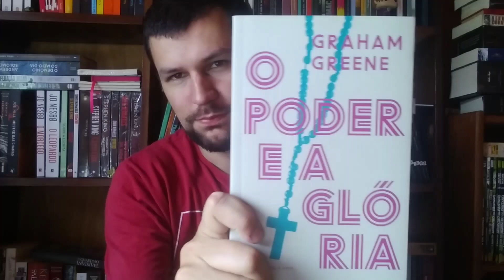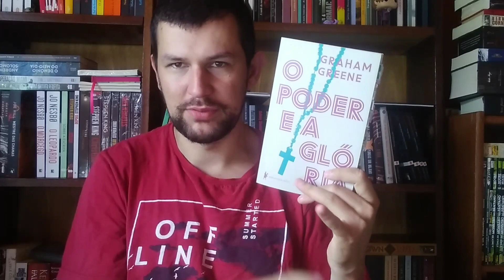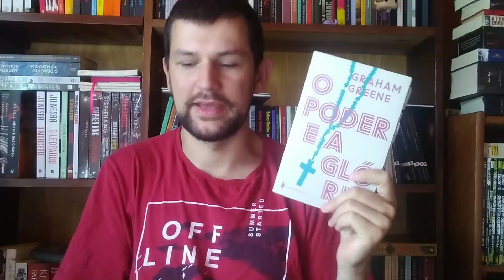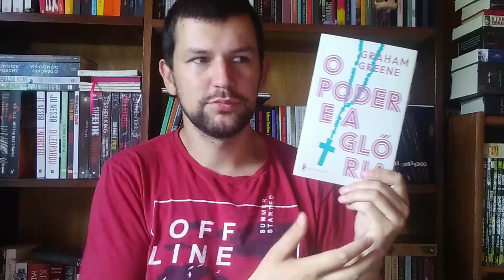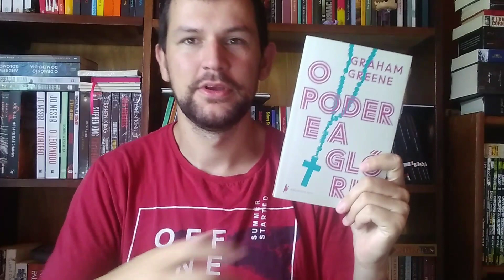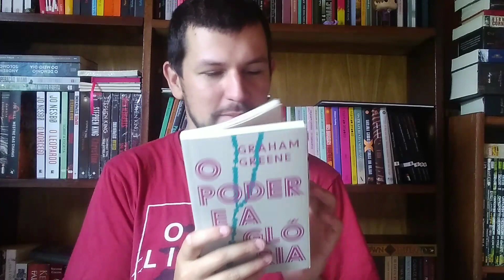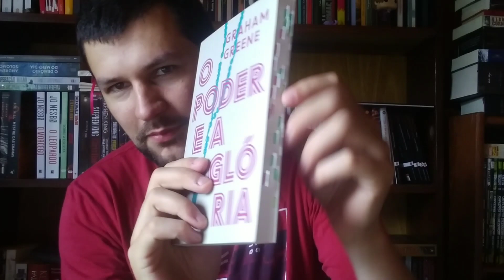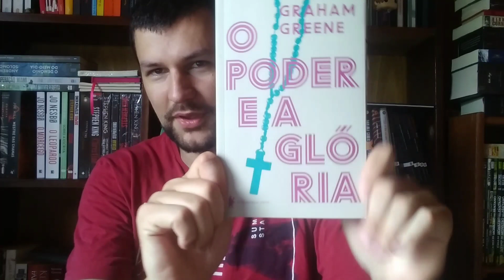[Opinião] O Poder e a Glória - Graham Greene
Compre pela Amazon

Minha Lista de desejos